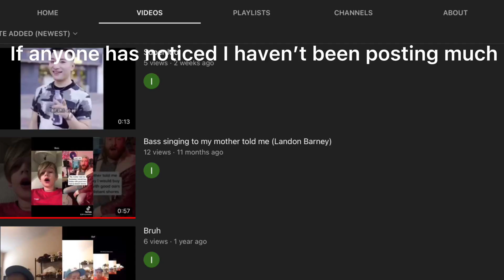Hello Everyone!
Hi this is just an update video! More videos coming out soon!
Credits: Landon Barney (Idea), Dimicc (Image), Ling MB (video and thumbnail), Jake Paul, Super Idol, Stephanie Beatriz, ENCANTO, Pewdiepie, CapCut, Squid Game, MrBeast